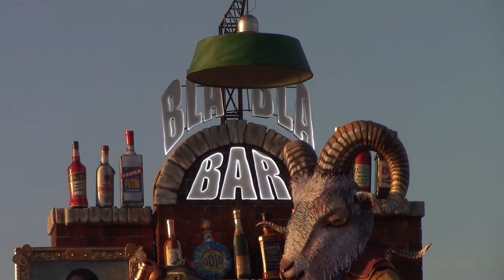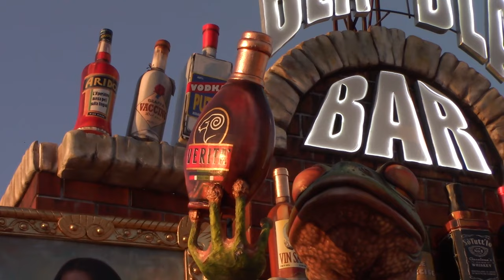Carnevale di Viareggio 2024, 3° CLASSIFICATO: "Bla bla bar" - (DIURNO)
"Bla bla bar", carro di 1ª Categoria di Umberto, Stefano, Michele e Jacopo Cinquini.

Come in una favola di Esopo, la Rana dai grandi occhi versa bicchieri di “VERITÀ” al Gran Caprone, così tanto da stordirlo e fargli dimenticare la decadenza. Asseconda i suoi rancori e le sue frustrazioni, mentre il cornuto avventore incolpa gli altri per i suoi fallimenti. Accanto a loro, Monna Lisa, simbolo di bellezza, oscilla ferita nella dignità.